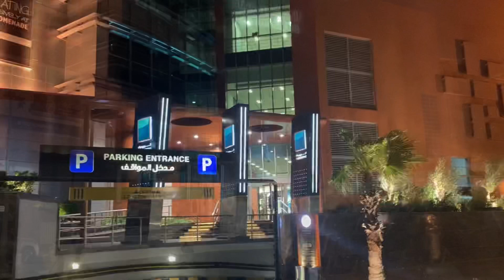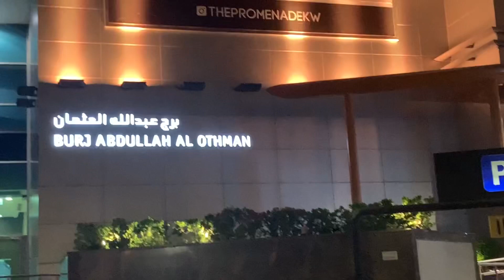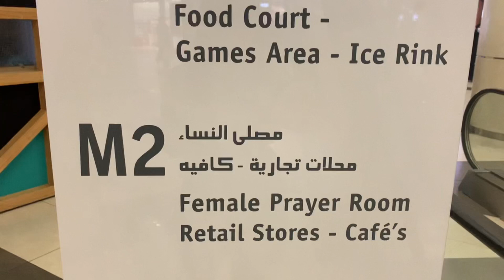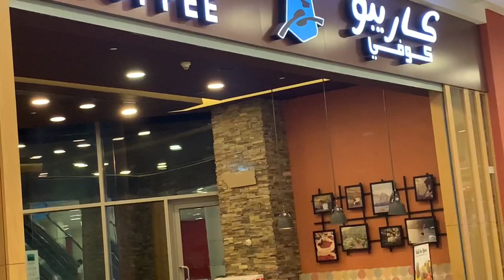🇰🇼WINDOW SHOPPING LANG MUNA || MALLS AROUND HAWALLY KUWAIT || BESTIE BUDDY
“Window Shopping”
I love shopping on a budget.
I believe that more fashion mistakes are made
by people with deep pocket than by those who shop on a budget!
Only great mind can afford a simple style so then I love window shopping for now😍💃🏼

I am a Bestie Buddy which means your Friend,
Your buddy to share positive vibes around the world and A Buddy for virtual tour

Vibrate good energy into others , making them never forget the beauty of my friendship,

I aspire to be a giver. A giver of frienship with love, a giver of good vibes and a giver of strength

Choose kindness and laugh often

Welcome to my Friendship and to My Vlog!!!

Any support from all the viewers would be greatly appreciated
Thank you so much and I can’t do this without all of you
May Our Almighty GOD Bless us Always

Mega Love Shout Out Everyone from Your Bestie Buddy